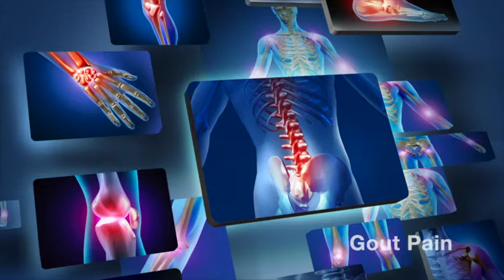Relief It - 90 capsules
A powerful supplement with anti inflammatory based on Curcumin (Tumeric), it is great for pain relief with a natural approach the best supplement in the market.

Relief It, helps you reduce the inflammation in your body find out more

* These statements have not been evaluated by The Food and Drug Administration. These products are not intended to diagnose, treat, cure or prevent any diseases. Take all supplements as suggested or as directed by your healthcare professional.